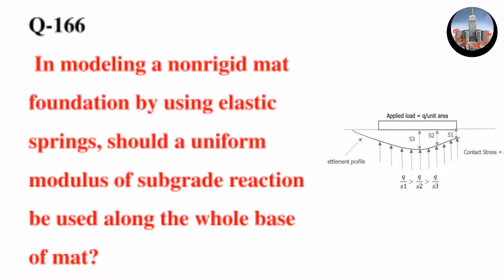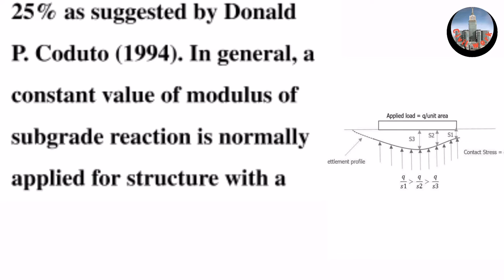In Modeling a Nonrigid Mat Foundation by using Elastic Springs | Interview Question? ~CivilWork.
By using a bed of springs to simulate the flexible behaviour of mat subject to loads, care should be taken in selection of the modulus of subgrade reaction. In fact, the modulus of subgrade reaction depends on many factors like the width of the mat, the shape of the mat, the depth of founding level of the mat etc. In particular, the modulus of subgrade reaction is smaller at the center while it is larger near the mat’s edges. If a constant modulus of subgrade reaction is adopted throughout the width of the mat, then a more or less uniform settlement will result when subject to a uniform load. However, the actual behaviour is that settlement in the center is higher than that at side edges. Consequently, it leads to an underestimation of bending moment by 18% to 25% as suggested by Donald P. Coduto (1994). In general, a constant value of modulus of subgrade reaction is normally applied for structure with a rigid superstructure and the rigid foundation. However, a variable modulus of subgrade reaction is adopted instead for non-rigid superstructure and non-dominance of foundation rigidity to account for the effect of pressure bulbs.